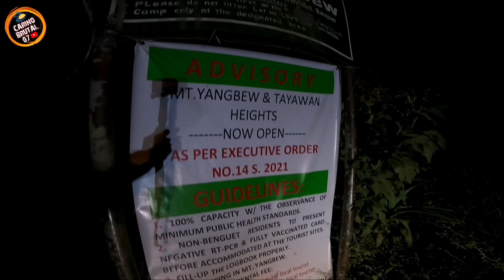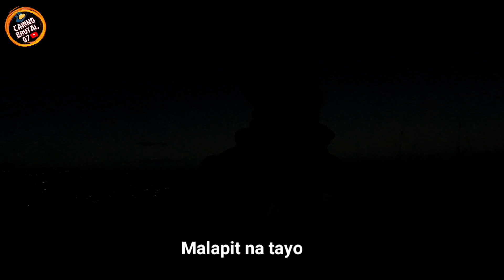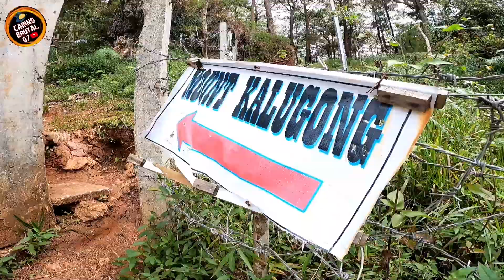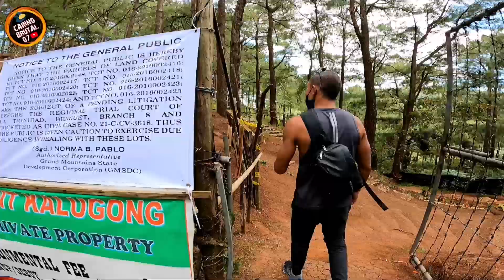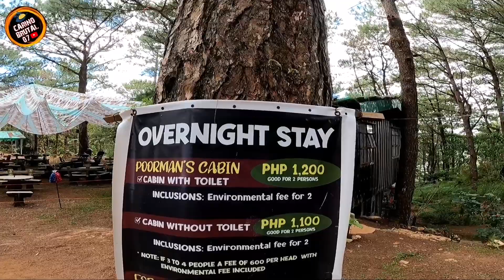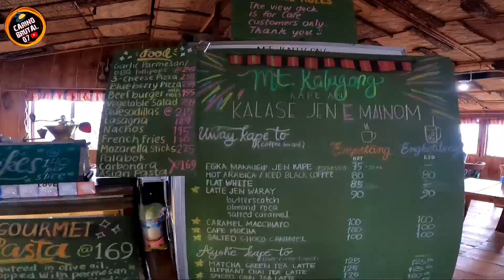MT. KALUGONG + MT. YANGBEW / LA TRINIDAD / BENGUET / carinobrutal 07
revisited these beautiful mountains of La Trinidad. Definitely two of the best tourist spots in the Capital of Benguet. Mt. Yangbew is best to visit at Sunrise or sunset while Mt. Kalugong can showcase its beauty all day long.